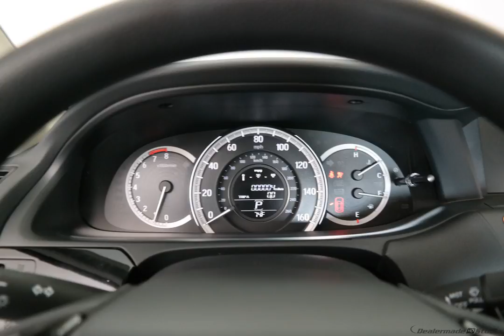2017 Orchid Honda Accord 4D Sedan #7218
New 2017 Orchid Honda Accord 4D Sedan LX Ivory Seat Trim #7218